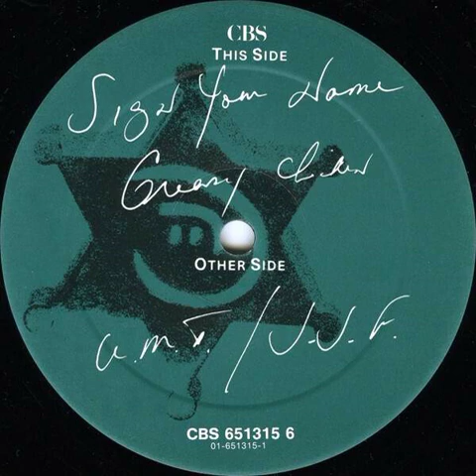Terence Trent D'Arby - Sign Your Name